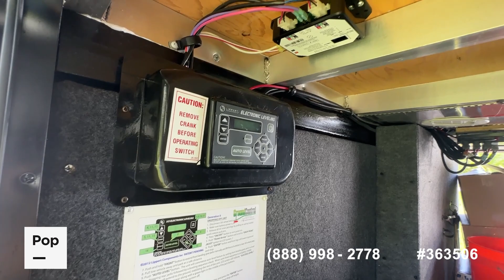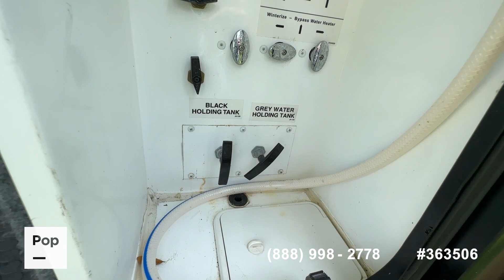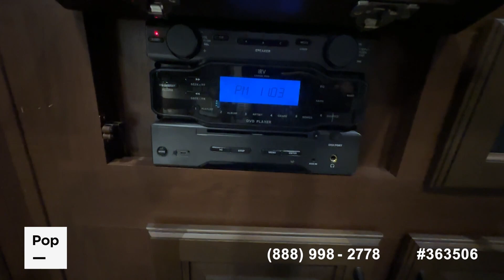2015 Jayco Eagle Premier 375 BHFS 363506